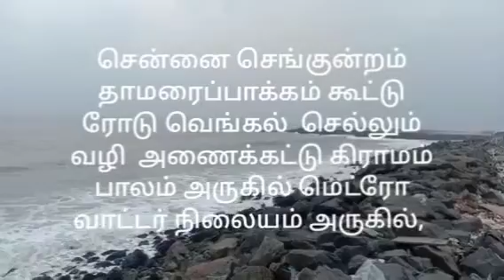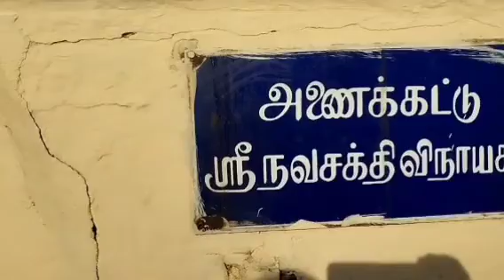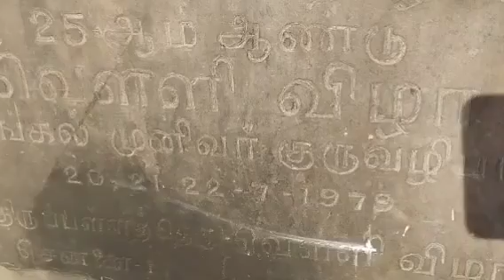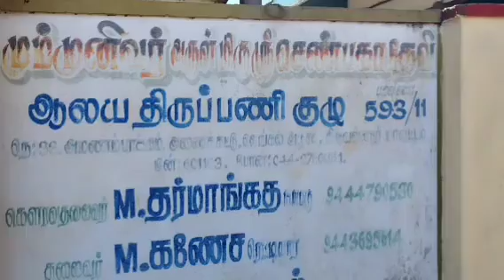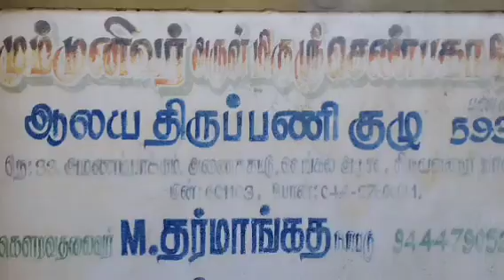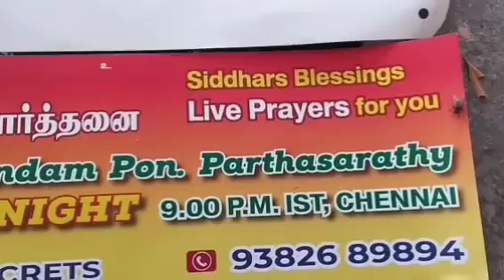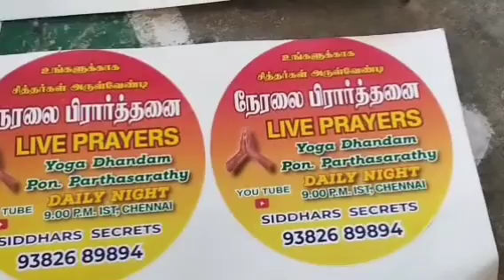29.7.22,புதிய தகவல்,வெங்கல் முனிவர் ஜீவசமாதி,SIDDHAR VENGAL MUNIVAR JEEVASAMADHI,YOGADHANDAMCHENNAI